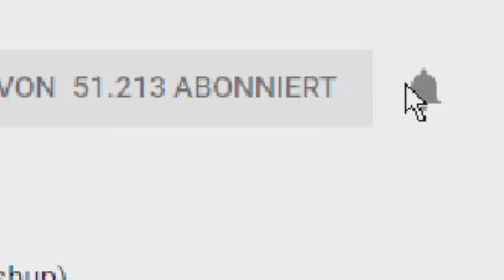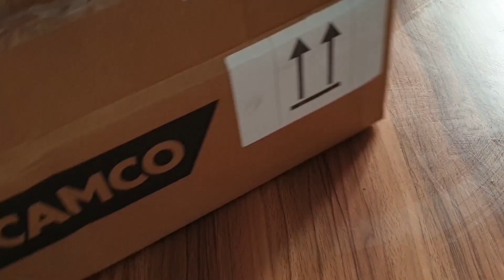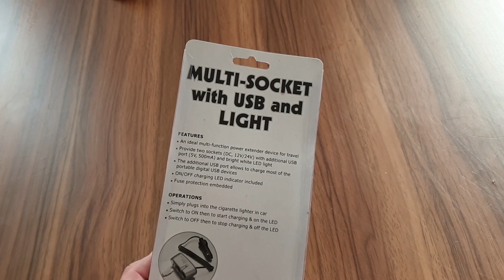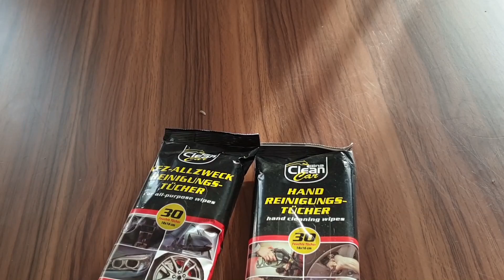Unboxing Mystery Box/ Restpostenpaket für 20 € aus Ebay [Technik, Spielzeug uvm.]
Hey ich habe mir mal gedacht ich bestelle mal ein Restpostenpaket auch bekannt als Mystery Box. Ich habe mal für 20,00 € mir eines aus Ebay bestellt, meine Erfahrungen und mein Fazit seht Ihr im Video.

Zum Kauflink der Box

Wenn ihr mehr davon sehen wollt oder selber Ideen habt was ich noch so mal unboxen bzw. reviewn könnt haut es gerne raus, auch gerne Videoideen.